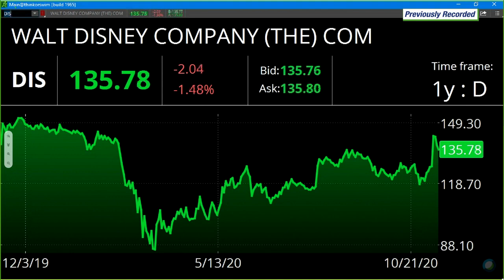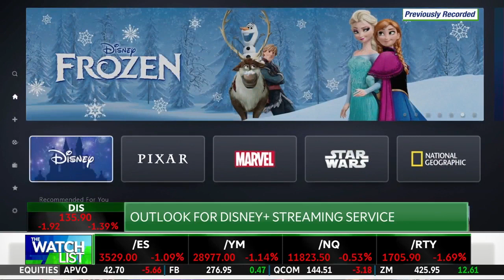Aaron Dessen appears on TD Ameritrade 11/12